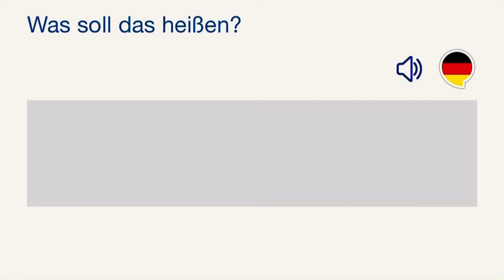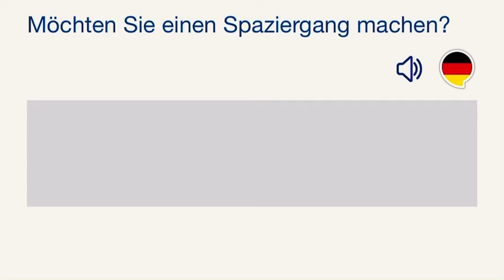003. Frazat kryesore gjermanisht-shqip (21-30).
003. Frazat kryesore gjermanisht-shqip (21-30).

Frazat bazë të gjermanishtes. Shprehjet më të përdorshme te gjuhes gjermane te ardhura ne formatin vizual dhe audio te perkthyera ne shqip.